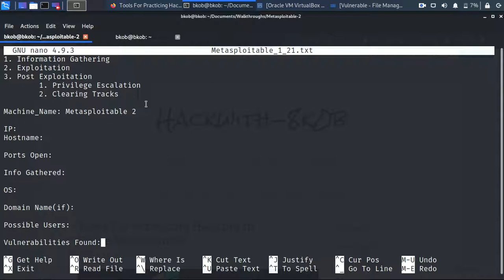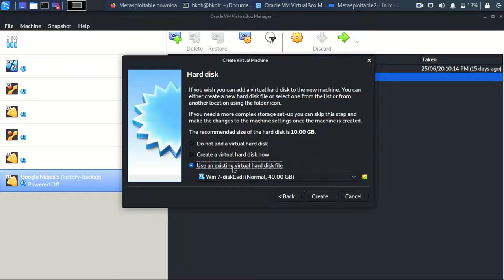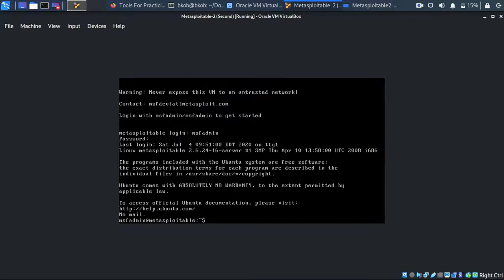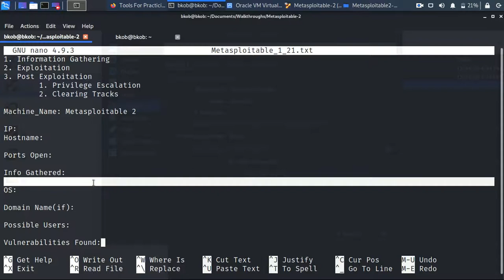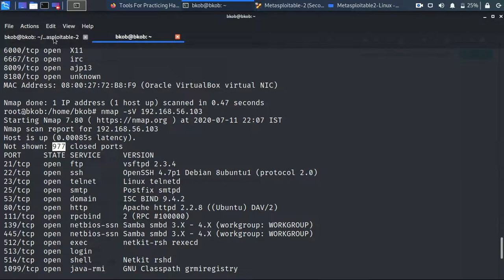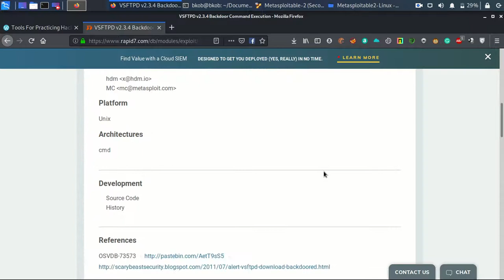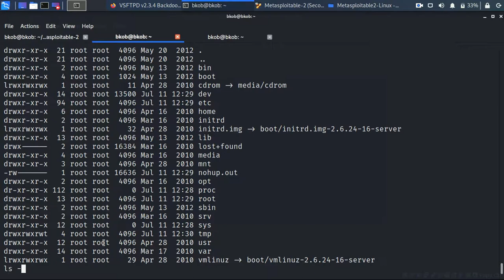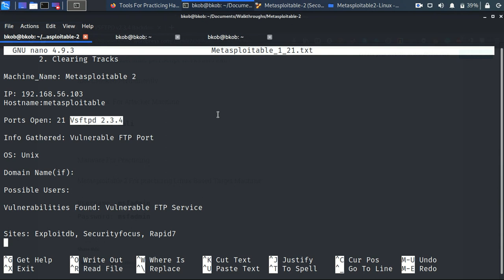CTF Challenge Walkthrough #1 Hacking Metasploitable_2 Via Vsftpd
CTF (Capture The Flag) ಚಾಲೆಂಜ್ ನಲ್ಲಿ ಮೊದಲಿಗೆ ಒಂದು FTP ಸರ್ವರ್ ಅನ್ನು ಹೇಗೆ ಹ್ಯಾಕ್ ಮಾಡೋದು ಎಂದು ಈ ವಿಡಿಯೋದಲ್ಲಿ ಕಲಿಯೋಣ

In this CTF (Capture The Flag)  video we’ll learn how to hack a FTP server

ಈ ವಿಡಿಯೋದಲ್ಲಿ  ಬಳಸಲಾಗಿರುವ  ಗೀತೆ :
ಗೀತೆ : ಇದೆ ನಾಡು ಇದೆ ಭಾಷೆ
ಗೀತ  ರಚನೆಕರಾರು : ರ. ನಾ. ಜಯಗೋಪಾಲ್
ಗಾಯಕರು : ಶ್ರೀ. ಪ. ಬಾಲಸುಬ್ರಮಣ್ಯಂ.